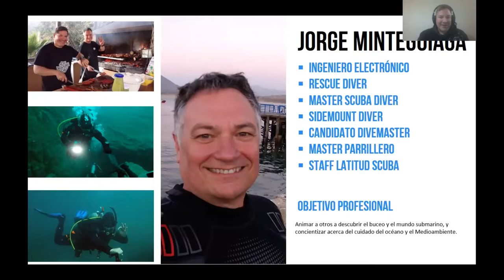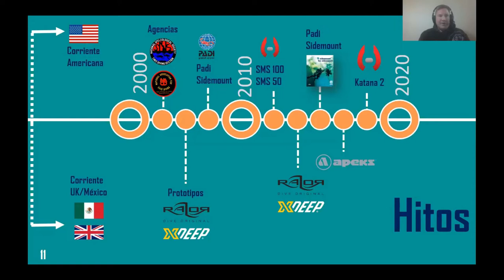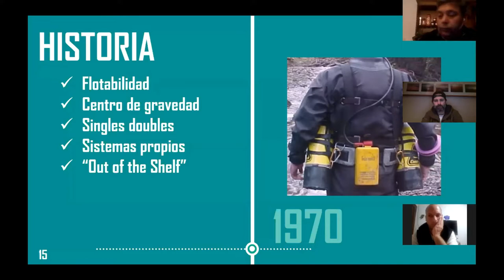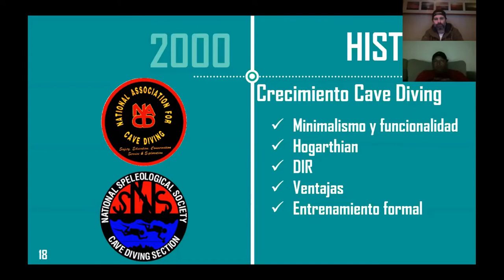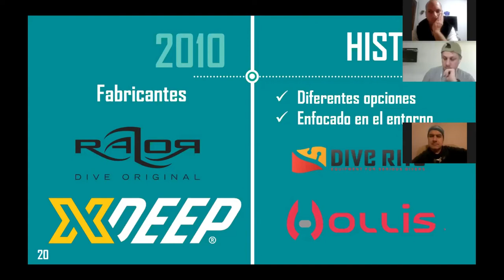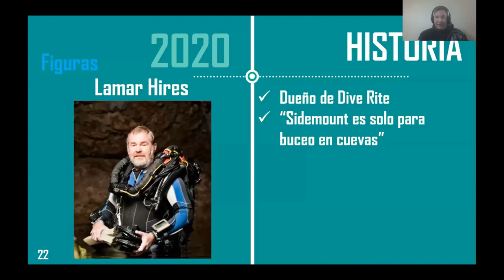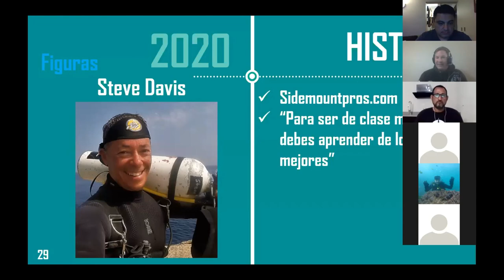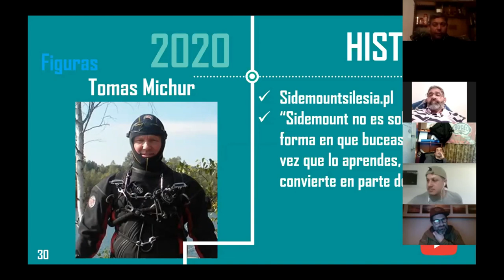sidemount pensando fuera de la caja parte 01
Mikesidemount y Cenote Pro comparten en este charla hablando de sidemount.

En esta primera parte podrás conocer un resumen de la historia de sidemount, desde sus inicios hasta el presente. Haciendo especial énfasis en la descripción de las características de las dos corrientes.

Cenote Pro es Instructor de Cuevas de la agencia IANTD, guía certificado de cuevas en Quintana Ro, México y cuenta con 10 años de experiencia buceando en sidemount.

MikeSidemount es Course Director Padi, Sidemount Trainer y cuenta con 7 años de experiencia buceando sidemount en diferentes entornos.